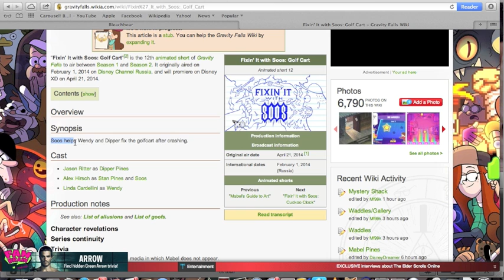Gravity Falls Rants- Fixin' it with Soos: Golf Cart Review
Every night after watching the new short, I'll be making another one of these videos. First of the set is my review of Golf Cart